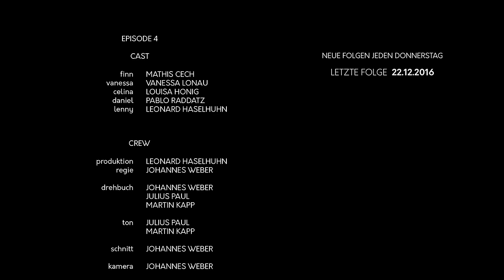"War Doch Alles Easy" - GROWING UP WEBSERIE - Episode 4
Hey Friends! Hier ist die vierte Episode unserer brandneuen Webserie "Growing Up"! Neue Folgen kommen jeden Donnerstag, die letzte kommt also am 22.12. raus! :)

Ich hoffe, euch hat's gefallen! Falls ja, würden wir uns über eure Unsterstützung durch das Teilen dieses Videos freuen - wir haben super viel Arbeit in dieses Projekt gesteckt und es wäre echt super, wenn sich das ein paar Leute anschauen würden! :)

Growing Up ist komplett ohne Funding etc. entstanden, das heißt wir haben unser eigenes Geld reingesteckt, weil wir einfach Bock auf das Projekt hatten. Ich hoffe, das kommt beim Zuschauen irgendwie an. Außerdem, ein riesen Dankeschön an alle, die beim Projekt mitgemacht haben und für eine Woche am Stück mit mir gedreht haben! Ihr seid die coolsten!

CAST
FINN // MATHIS CECH
VANESSA // VANESSA LONAU
CELINA // LOUISA HONIG
DANIEL // PABLO RADDATZ
LENNY // LEONARD HASELHUHN

DEALER 1 // JAKUB DZIADEK
DEALER 2 // JORIS BAUMANN

CREW
PRODUKTION // LEONARD HASELHUHN
REGIE // JOHANNES WEBER
DREHBUCH // JOHANNES WEBER, JULIUS PAUL, MARTIN KAPP
TON // JULIUS PAUL, MARTIN KAPP
SCHNITT // JOHANNES WEBER
KAMERA // JOHANNES WEBER
TITELSONG // ALYCIA MARIE

Außerdem noch ein riesen Dankeschön an alle coolen Leute, die uns geholfen haben, die Partyszenen zu drehen!

PARTY PEOPLE //
LYSANDER BERG
FLORIAN BIELSTEIN
LUKAS BUCHHOLZ
SIMON DAMM
LINDA EBELING
NINA FRIEDRICH
BELA HEINE
TILL HEITMANN
ROSANNA HONIG
MARTIN KAPP
IDA LANG
LINA LOTH
ANNA MEIER
BERIT MÜLLER
JULIUS PAUL
BIJAN KHOSRAWI RAD
TIM SCHNELLE
GIULIANO SCOLLO
MIN-JU SEO
JULIAN WEICHELT

Die Musik, die während der Partyszenen läuft, ist von Leon Claus. Schaut mal bei seinem Soundcloudprofil vorbei!

Teilt die Serie gerne auf Social Media mit dem GrowingUpSerie! ツ